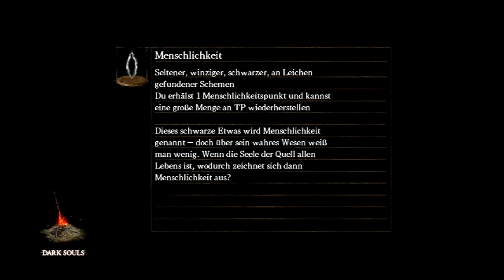Let's Play Dark Souls 1 [German] #006 Spinnenfrau oben ohne und Sens Festung